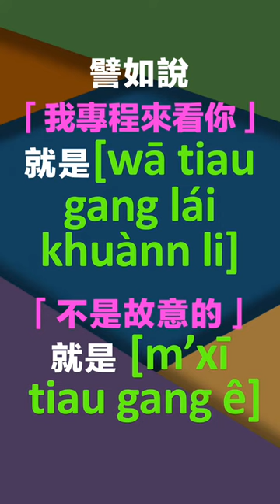【一分鐘用漢語學台語】台語用到「刁」字時，通常是指刁難、為難、故意之類的意思 ◉ 赫連擁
把人當古董來把玩，叫做「刁古董」...

【天地壹言語】感謝你的停留。這是一個以語言學角度討論生活用語及文字的頻道，以研究漢語為主，時而利用英語作為研究輔助。